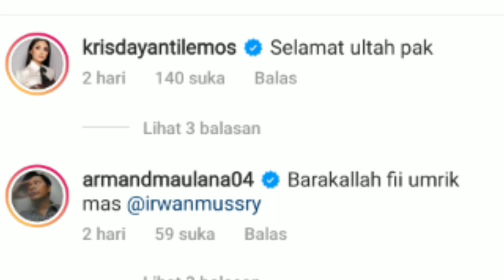Rayakan Ulang Tahun Suami, Tak Disangka Segini Umur Suami Maia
Maia Estianty menikah dengan Irwan Mussry di tahun 2018 silam. 3 tahun menikah, rumah tangga keduanya selalu harmonis.